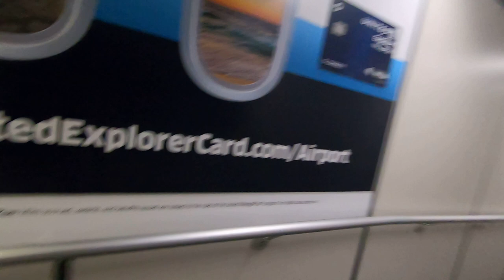A Short Trip to Portland, Oregon